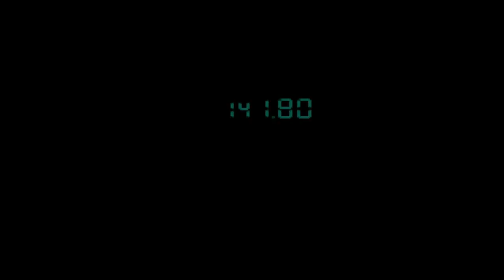Let's Play Metal Gear Solid #020 - Hear Me, Snake!